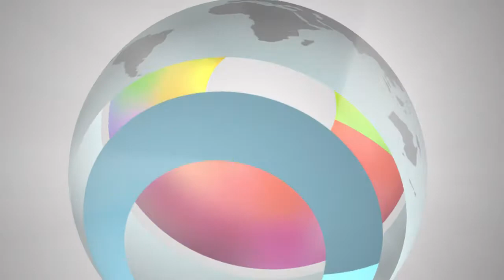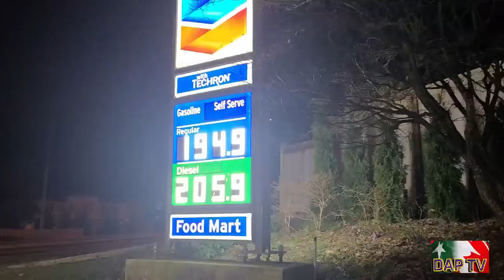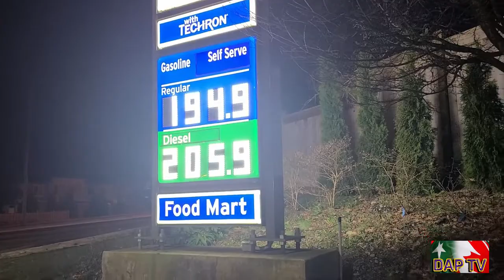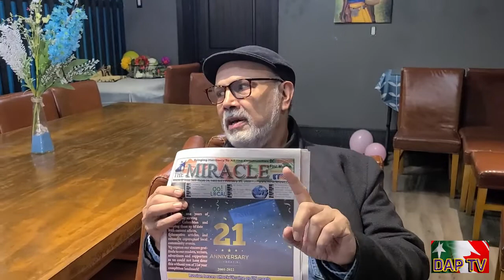Dil Apna Pakistan DAPTV Whats up in Vancouver BC Canada